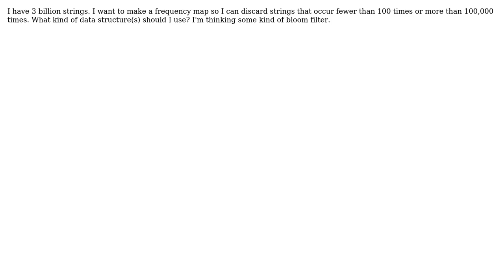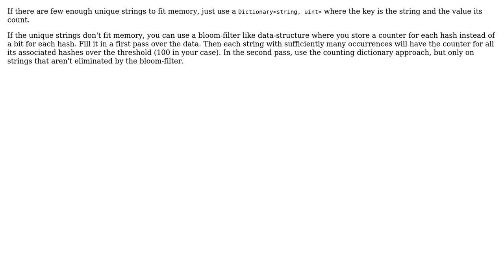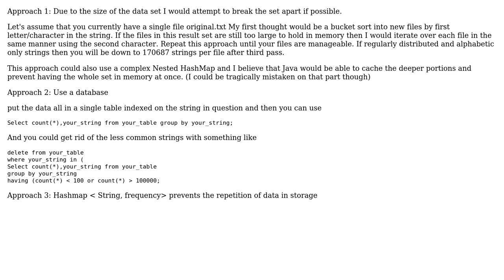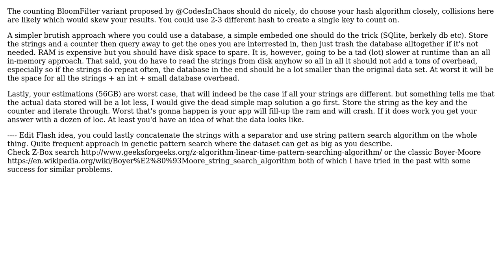Software Engineering: How can I count frequency of strings? (4 Solutions!!)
Software Engineering: How can I count frequency of strings?

With thanks & praise to God, and with thanks to the many people who have made this project possible! | Content (except music & images) licensed under CC BY-SA | Music | Images & others | With thanks to user Zack Burt user Xander YzWich user Useless user Newtopian user CodesInChaos and the Stack Exchange Network Trademarks are property of their respective owners. You are responsible for your own actions.